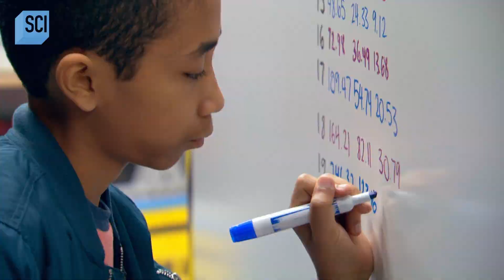Can Life Size Domino's Crush a Car?! | Mythbusters | Science Channel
Could a single domino start a chain reaction that could have the power to crush a car?! The mythbusters are here to find out!